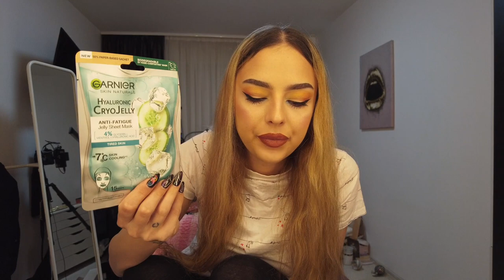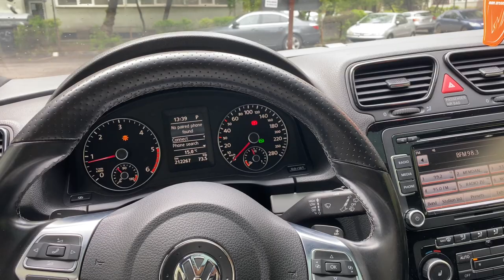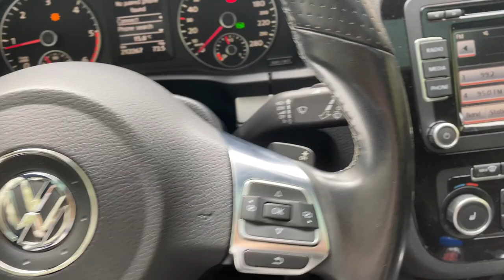Daily Vlog | Retus buze, Haul Gariner, Noua masina ❤️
9/9
🌹Ultimul meu clip: